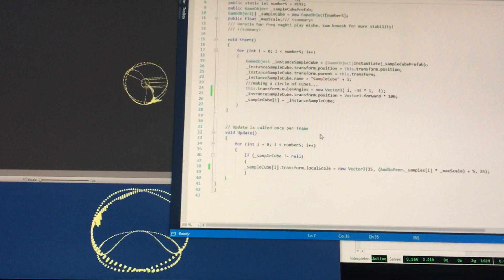DSP Unity SuperColider VVVV 03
Sia Jamshidi